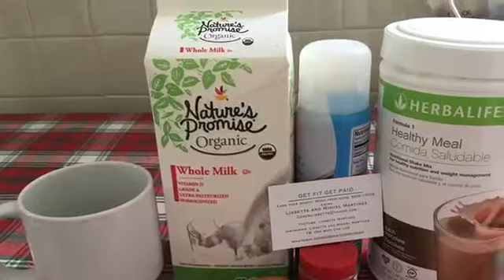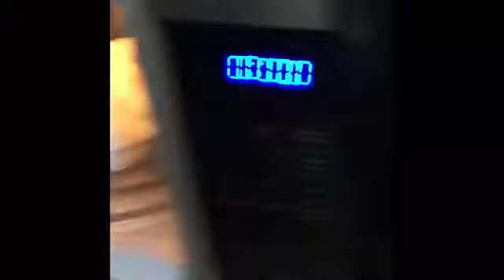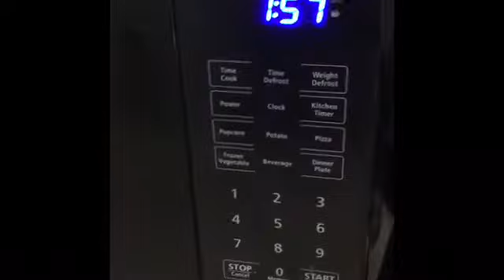How to make Herbalife mug cake 😊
(Spanish) once purchased I'll send you recipe.